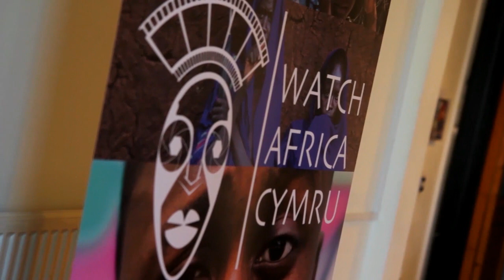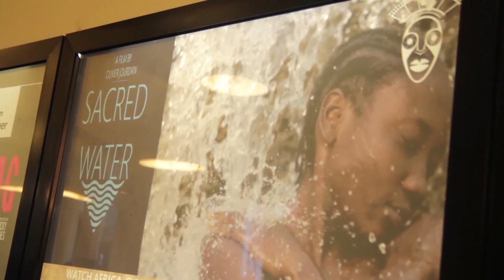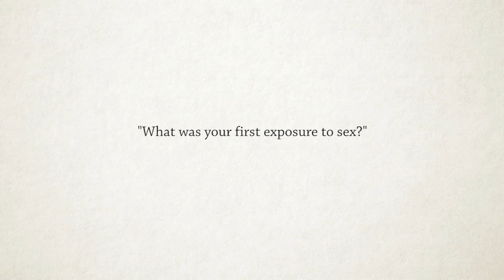Kunyaza Workshop on Female Ejaculation and the G-Spot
A discussion round with sex educator Habeeb Akande and Dr Sarah Younan on kunyaza - an ancient practice triggering female ejaculation/gushing, and traditional African sex education centering female pleasure.

Hosted by Watch Africa Cymru in Cardiff, Wales, the workshop took place on 12 August 2019, few days after International Female Orgasm Day (8 August). The workshop was followed by the film screening of 'Sacred Water,' a documentary exploring kunyaza in Rwanda.

Using the wondrous vulva puppet and a 3-D clitoris model, Akande demonstrates how to locate the G-Spot and K-Spot (internal and external clitoris) to induce squirting orgasms.

According to Akande, kunyaza can help close the orgasm gap between heterosexual couples.

According to a 2016 study from the Archives of Sexual Behavior that looked at over 52,500 adults in the U.S. — including those who are lesbian, gay, and bisexual — 95 percent of heterosexual men reported they usually or always orgasmed during sex, compared to 65 percent of heterosexual women, who were the least likely.

Habeeb Akande is a sex educator and author of Kunyaza: The Secret to Female Pleasure.

​Video credit: Adam Lewis